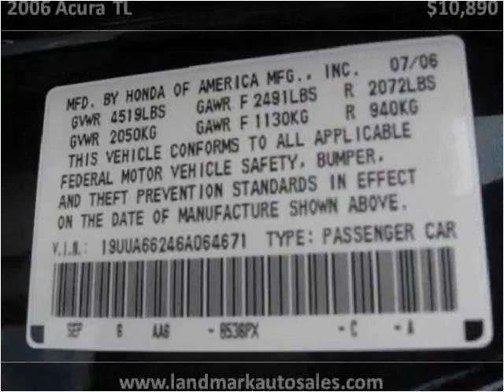2006 Acura TL Used Cars West Chester PA